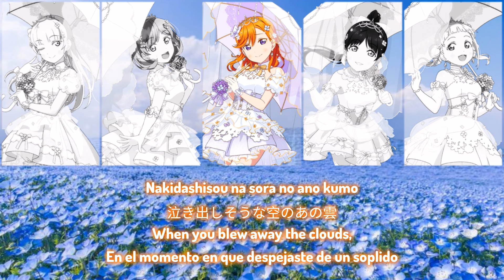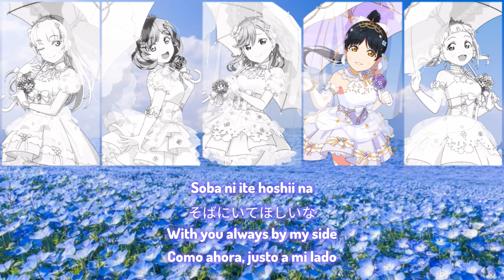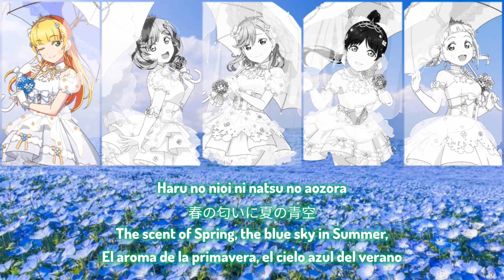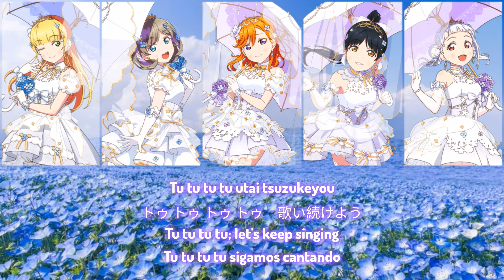Tu Tu Tu! / Liella! / Sub [Romaji | Kanji | English | Español]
happy birthday kanonchas🧡

Tu Tu Tu! (トゥ トゥ トゥ！) is a bonus CD sung by Liella!. The song is featured in Love Live! Superstar!! TV Anime Season 1 Blu-ray 6, which is included in the limited edition version of the sixth Blu-ray release. It was released on February 25, 2022.
The song is written by Junko Miyajima, and composed and arranged by Seiji Takagi.

Tu Tu Tu! (トゥ トゥ トゥ！) es un CD extra de Liella! que viene incluido en la versión de edición limitada del sexto Blu-ray de la primera temporada de Love Live! Superstar!!. Fue lanzado el 25 de febrero de 2022.
La canción fue escrita por Junko Miyajima y compuesta y arreglada por Seiji Takagi.

the music and images used in this video belong to their respective authors.